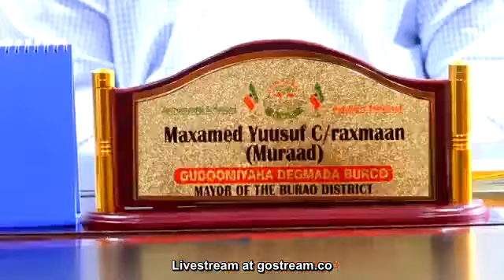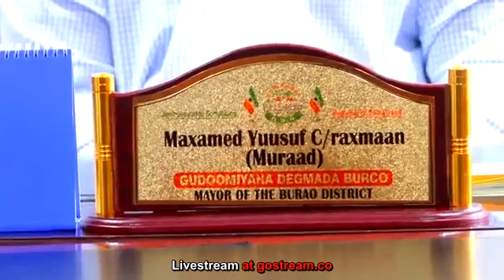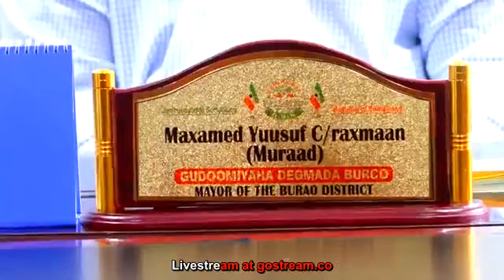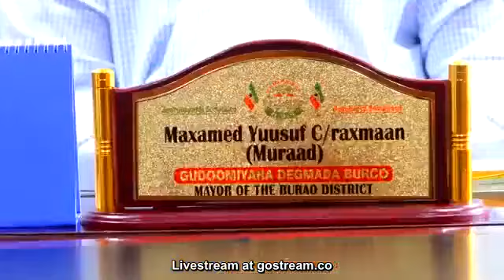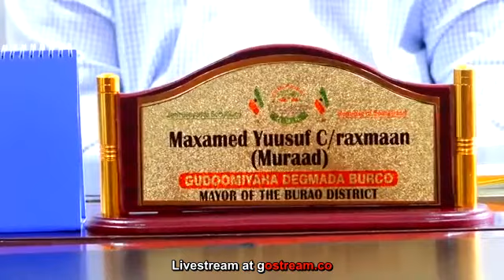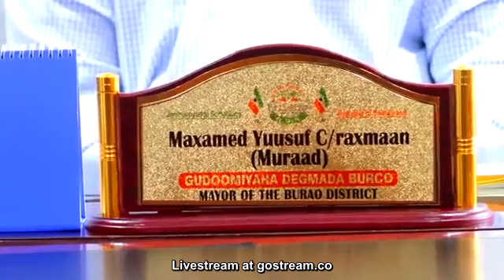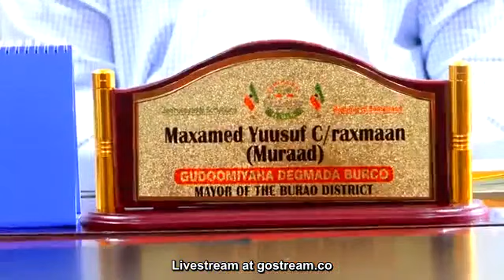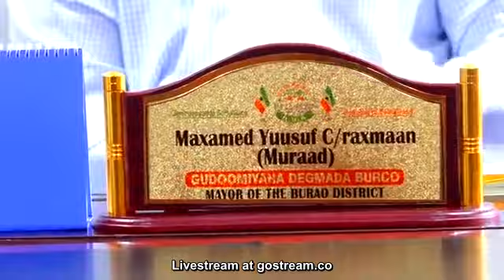"Laba Xisbi Mucaarad Uma Aqaanee Laba Shirkadood Weeye" Maayer Muraad